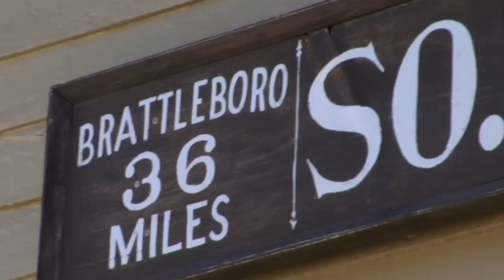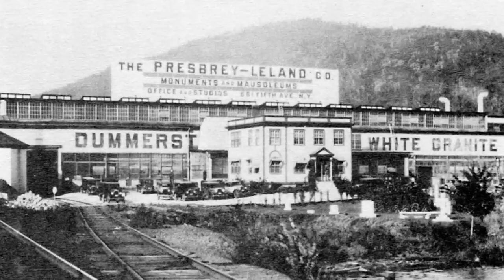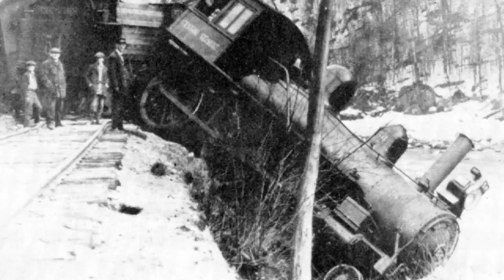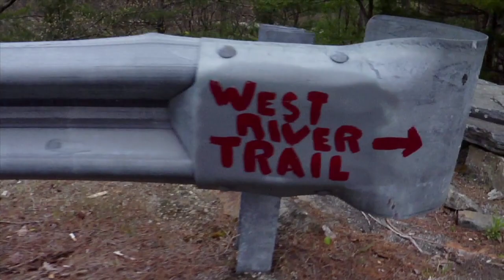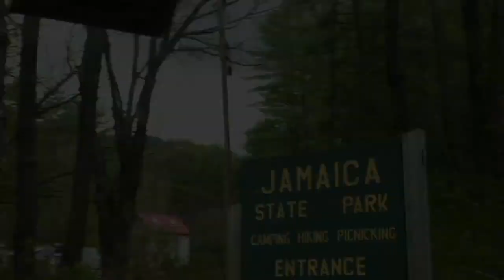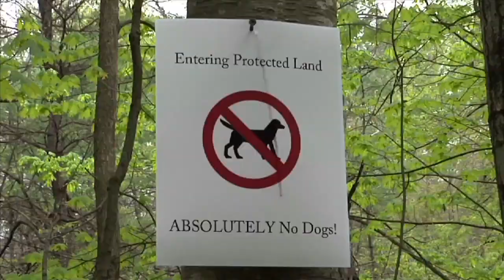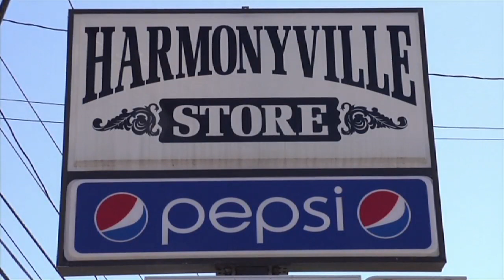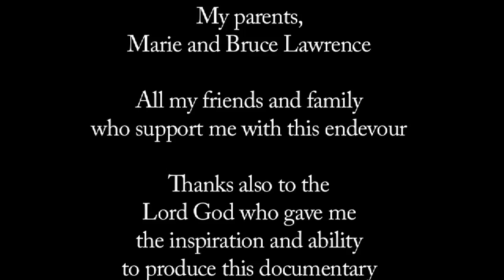"Forgotten Rails" - Episode 01 - The West River Railroad of Southern VT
In this episode of "Forgotten Rails", host Timothy W. Lawrence and his sidekick, Aries the Siberian Husky explore the West River Railroad which formerly ran from Brattleboro to South Londonderry, VT.

Find the old bridge abutments, see the old depots and hike the rail trail!